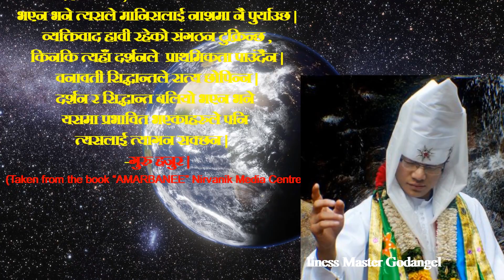Heavenly Path Organization of West Bengal - India Production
Welcome to the Heavenly Path Organization of West Bengal - India, YouTube channel, your ultimate destination for spiritual growth, self-discovery, and enlightenment. Join us on a journey towards inner peace, mindfulness, and a deeper connection with the universe. Explore ancient wisdom, meditation techniques, and holistic practices to elevate your consciousness and live a more fulfilling life. We are registered NGO, dealing with social services, educational, Woman empowerment, children, free universal natural healing through the meditation, aura, water, mud therapy, natural herbs. We are equally concern about the environment, nature, plants and all other animals also.We believe in bringing gross happiness among all of us through true love,care and compassion.  Please help us to help others too.